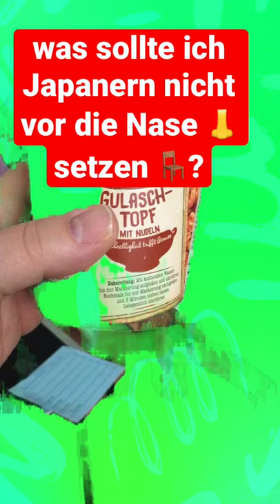Was sollte man Japaner nicht vor die Nase setzen Thema Fertigprodukte Lebensmittel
Ich erlebe immer wieder das es in Deutschland so viele Produkte verkauft werden, die es nicht verdient haben. In denn Regalen zu stehen!
Ich muß mich immer bei meinen Japanischen Verwandten für die Bescheidene Qualität entschuldigen!